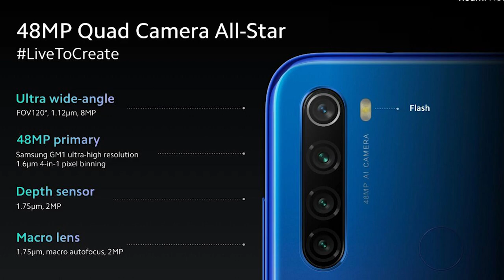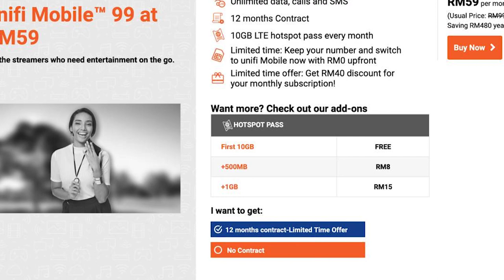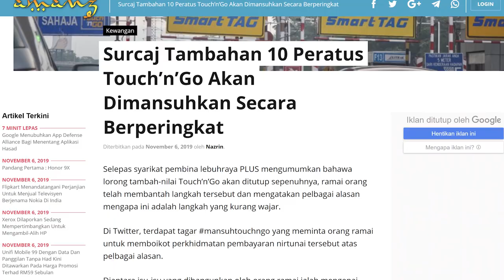Unifi Mobile Pada Harga RM59 Sebulan - Data Dan Panggilan Tanpa Had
Xiaomi memperkenalkan telefon pintar terbaru dibawah siri Redmi Note, iaitu Redmi Note 8T. Ia membawakan skrin 6.39-inci, dijana cip Snapdragon 665, memori 4GB RAM dan storan 64GB. Melengkapkan peranti adalah sokongan NFC, menggunakan empat kamera belakang 48+8+2+2-megapixel, kamera swafoto 13-megapixel serta bateri sebesar 4000mAh. Buat masa ini, peranti ini hanya diumumkan untuk pasaran Eropah sahaja.

Bersama-sama pengenalan Redmi Note 8T, Xiaomi secara rasminya telah melancarkan Xiaomi Mi Note 10. Peranti ini adalah variasi peranti Mi CC9 Pro untuk pasaran global. Buat masa ini, tarikh penawaran peranti untuk pasaran tempatan masih belum diumumkan lagi.

Telekom Malaysia hadir dengan promosi khusus pengguna baru untuk pakej Unifi Mobile 99 pada harga langganan RM59 sebulan. Ia hadir dengan pelan data, panggilan dan SMS tanpa had selain menyertakan data hotspot LTE sebanyak 10GB setiap bulan. Bagi yang berminat, pengguna boleh mula mendaftar sehingga 31 Disember 2019 dan mendapatkan kontrak selama 12 bulan.

Selain itu, Maxis kini menawarkan perkhidmatan penstriman video yang dinamakan sebagai Maxis TV. Melaluinya, ia menawarkan akses langganan pas kepada perkhidmatan iFlix, Viu, Mubi YupTV dan perkhidmatan penstriman lain. Ia menawarkan pas akses sehari pada harga RM3 dengan data percuma 3GB, pas 7 hari pada harga RM7 untuk 5GB data, dan juga pas 30 hari pada harga RM15 yang hadir dengan data 10GB.

Seterusnya, Astro bakal hadir dengan perkhidmatan Astro Ultra 4K UHD bermula 13 November kelak. Setakat ini, bayaran bulanan dan  jumlah saluran yang akan hadir pada resolusi 4K UHD masih tidak diketahui lagi.

Akhir sekali, surcaj tambahan 10 peratus Touch N Go untuk kawasan letak kenderaan akan dimansuhkan secara berperingkat. Walau bagaimanapun, kawasan-kawasan letak kereta yang menggunakan Touch’n’Go sahaja sebagai sistem pembayaran tunggal tidak dikenakan surcaj 10 peratus ini.